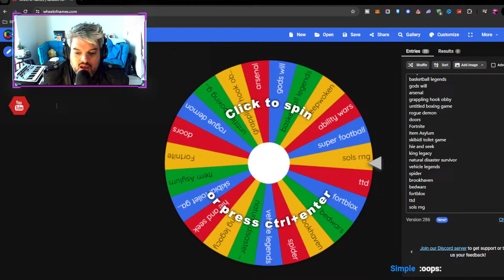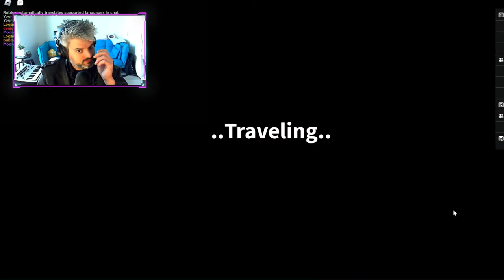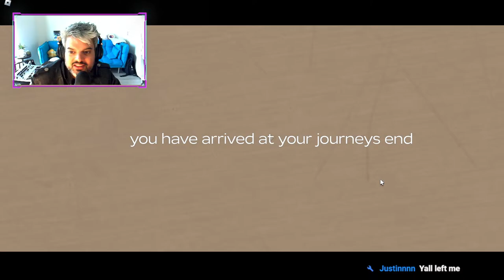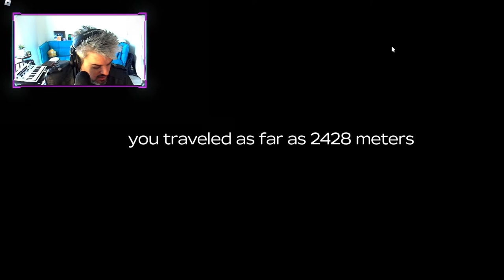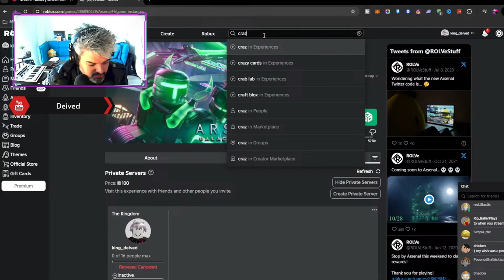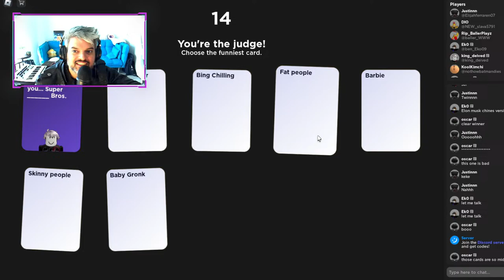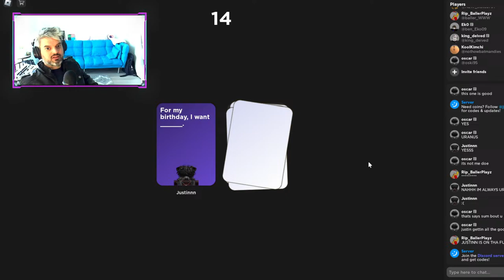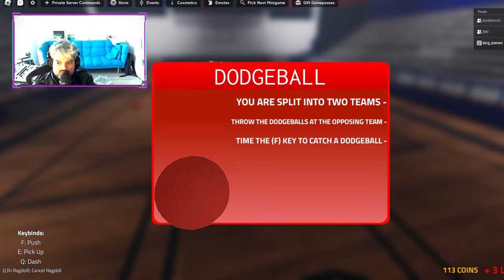🔴LIVE - Random ROBLOX Games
✅  About Deived.

Who is Deived?

1. Artist
2. Analyst
3. Computer Scientist
4. Musician/Composer
5. From Puerto Rico to the World
6. Silver Fox
7. Lives in Chicago
8. Self-motivated and versatile in end-to-end web product design and development for 10+ years
9.  Foodie
10. Loves doing videos

Want to share some Golden Nuggets? Share it Live with our community.

Keep Kicking A$$